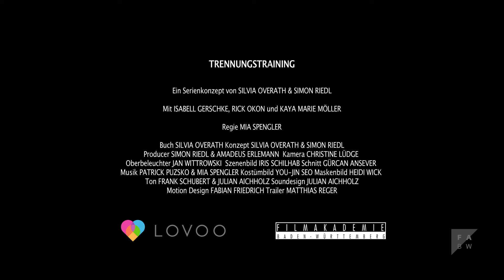Trennungstraining | Trailer / Serien Producing (2015)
Mila hat eine Marktlücke entdeckt: sie verdient ihr Geld mit Trennungen. Mila ist, so nennt sie sich selbst, ein „Trennungscoach“. Sie hat eine Agentur, in der sie frisch Verlassenen mit unkonventionellen Mitteln über den Schmerz hinweg hilft: Mal hilft die Schamanensitzung, mal eine ausgeklügelte Racheaktion, mal ein Bungeesprung von ungeahnten Höhen. Mila organisiert Scheidungspartys, eine rituelle Brautkleidverbrennung oder auch nur eine schöne neue Wohnung. Komme was wolle, Mila ist für die Trauernden da. Dass Mila selbst eine unglückliche Trennung hinter sich hat, vergisst sie ganz gerne, bei dem Dauernden Da-sein für Andere.

Drehbuch: Silvia Overath
Regie: Mia Spengler
Kamera: Christine Lüdge
Sounddesign: Julian Aichholz
Ton: Frank Schubert
Schnitt: Gürcan Cansever
Szenenbild: Iris Schilhab
Standfotograf (Set): Nathalie Kraft
Producer: Amadeus Erlemann, Simon Riedl
Sprecher: Adriana Espinal Ortiz, Marvin Rößler, Laura Schnaufer, Simon Thummet
Produktion: Filmakademie Baden-Württemberg GmbH
Darsteller/Protagonisten: Isabell Gerschke, Kaya Marie Möller, Rick Okon